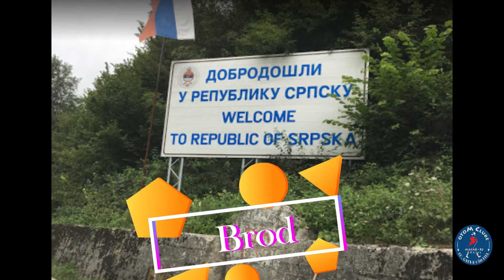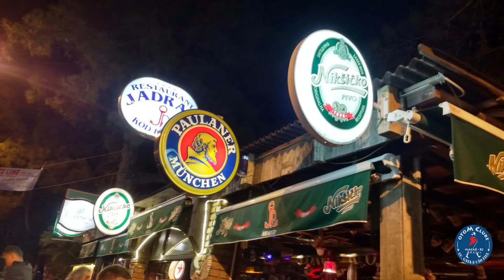O Mundo de Moto em 60 Imagens - 22 - Bósnia e Montenegro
Em 2018, nosso roteiro foi pelos Balcãs, Nessa continuação, Bósnia-Herzegovina e Montenegro.